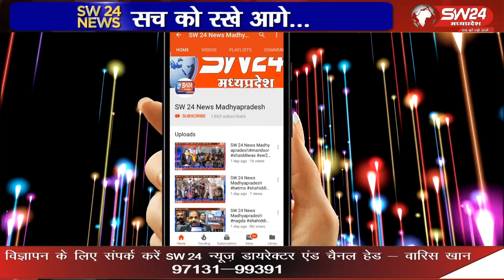कमलनाथ ने पीड़ित परिवार से मुलाकात कर, घटना पर दुख व्यक्त किया और कहा कि दुख की इस घड़ी में साथ हैं।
मध्यप्रदेश के पूर्व मुख्यमंत्री कमलनाथ अपने समर्थकों के साथ शनिवार को महेश्वर के ग्राम भकलाय पहुंचे। कमलनाथ ने पीड़ित परिवार से मुलाकात कर, घटना पर दुख व्यक्त किया और कहा कि दुख की इस घड़ी में वे उनके साथ हैं। सरकार से मांग की है। ब्युरो रिपोर्ट खरगोन।